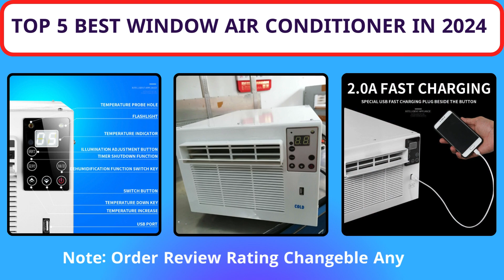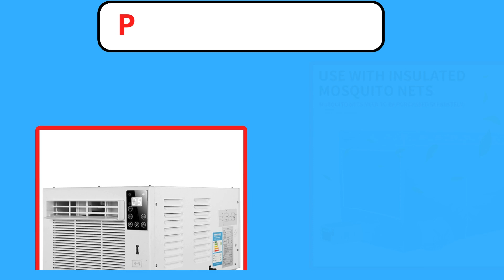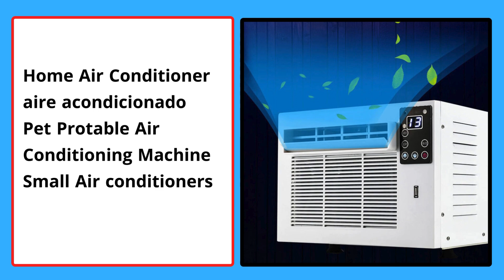Top 5 Best Window Air Conditioner In 2024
Looking for the Best Window Air Conditioner, In this video I have compiled a list of the top 5 Window Air Conditioner in the market. Check Link For Full Product Information.

5. 220V Mobile Small Air Conditioner 7m²Space Drainage-free Remote Control Power Saving Mini Cooling Heating Air Refrigerator 400W

4. HHR-20 Mini Portable Mobile Cooling Air Conditioner USB Fast Charging Free Installation Remote Control Timing for Home Office Ou

3. Portable Mobile Air Conditioning Dehumidification Desktop Mini Cooling and Heating Machine Free Installation With Remote Control

2. HHR-10 110V Protable Air Conditioning Free Installation Household Dormitory Mosquito Net Air Conditioner Refrigeration

1. Home Air Conditioner aire acondicionado Pet Protable Air Conditioning Machine Small Air conditioners